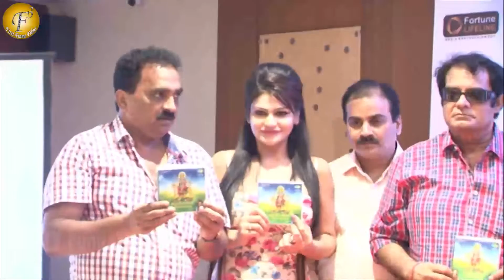LAUNCH OF HINDI DEVOTIONAL MUSIC VIDEO ALBUM "JAGDAMBE VANDANA"